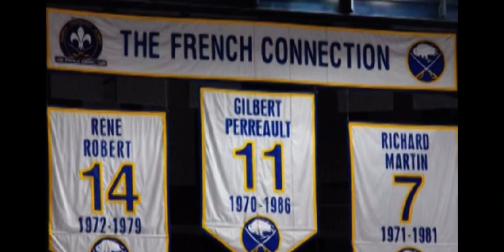Sabres French Connection